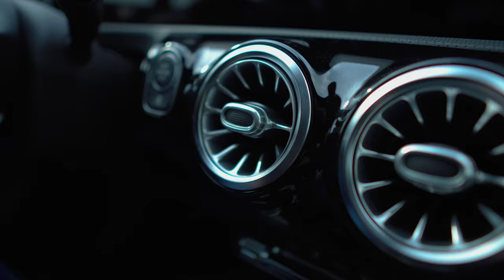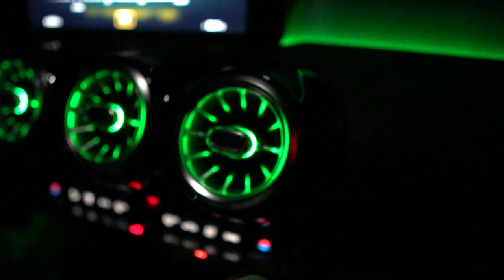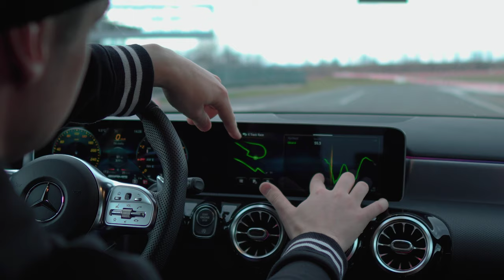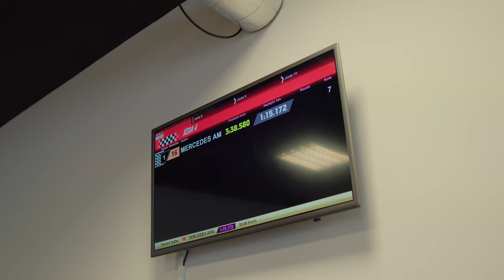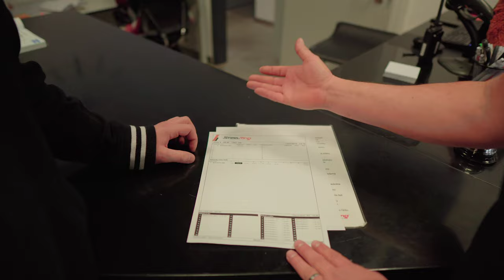Testoval jsem nejdostupnější AMG na trhu !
Testujeme nejdostupnější AMG na trhu !

Díky za zhlédnutí a brzy se vidíme v dalším videu...
Lucky